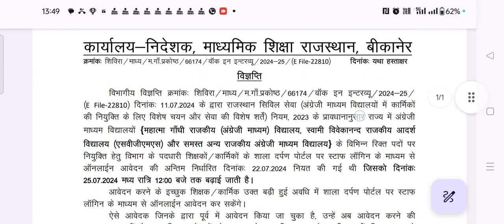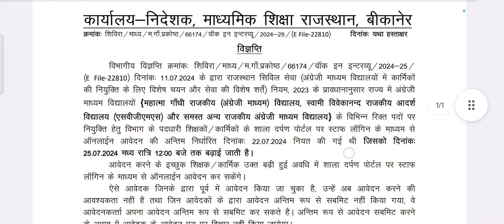mggs vacancy form new date||mggs form apply rules||mggs english medium school form extension